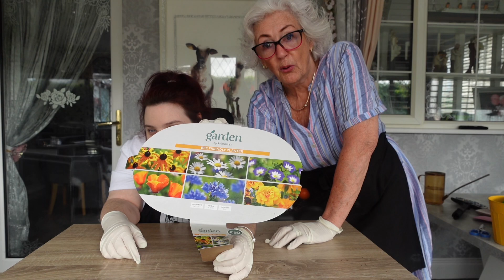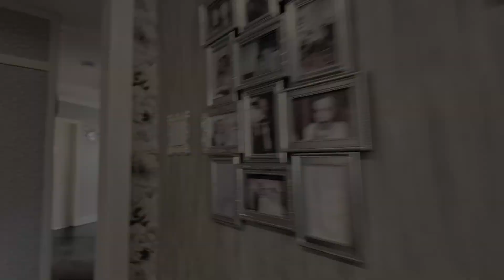A look at Essie's Garden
Hi, today me and Mum look at my garden to see how its growing, we also plant some mixed flower seeds in a tub, then we look at Mums garden, and I give you a sneak peek at my new minibus, thanks for watching, Enjoy !
Essie & Mum.